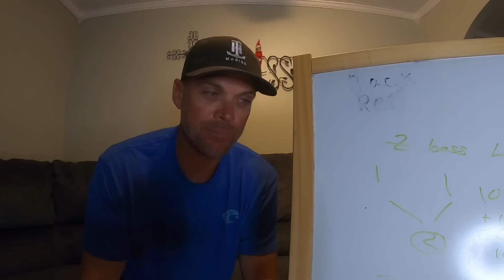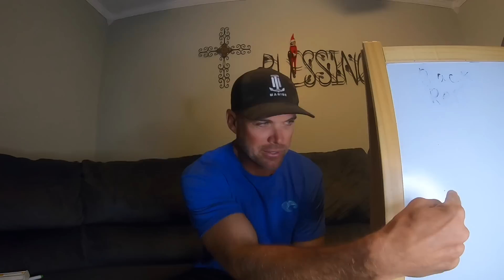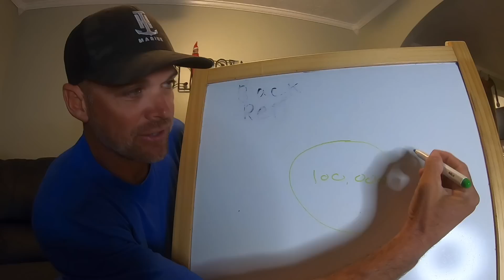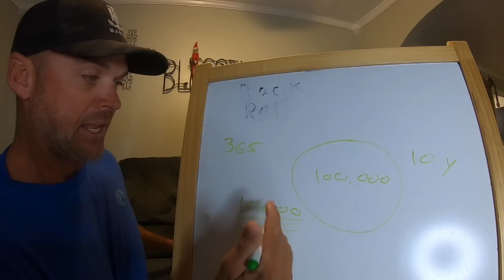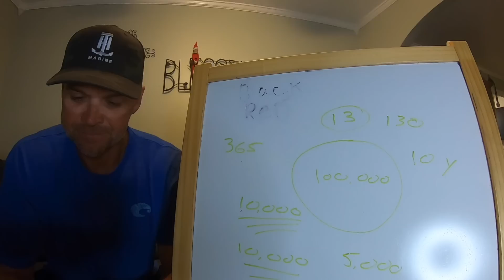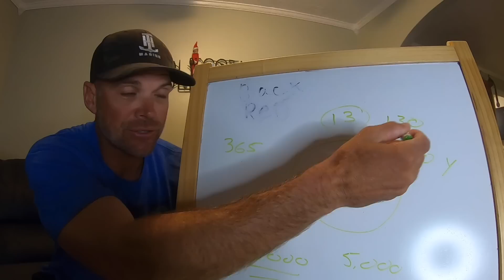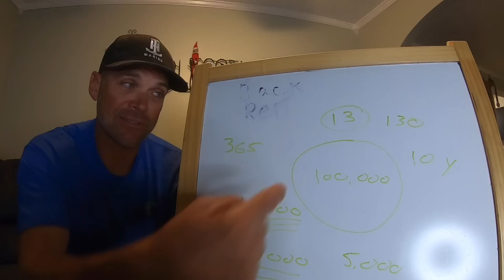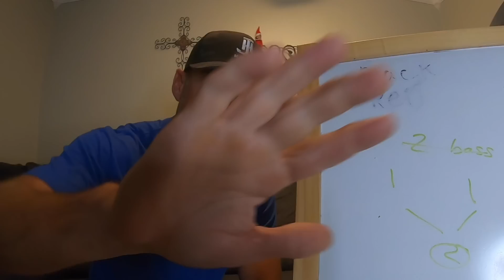This Chart Just Explained the Whole Bass Mortality Rate 😳😳😳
Let's face it I'm no biologist, but I can make you think about some things. This one might be dumbed down a bit, however it makes a lot of sense.